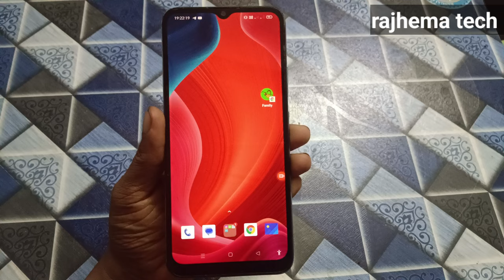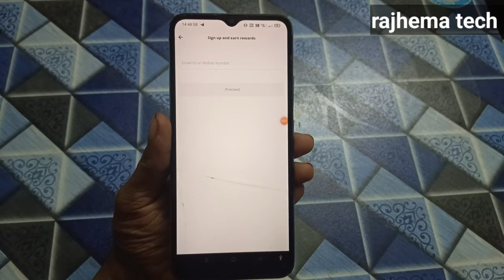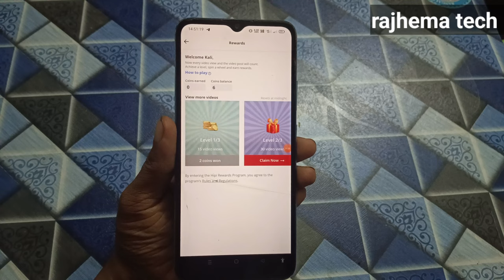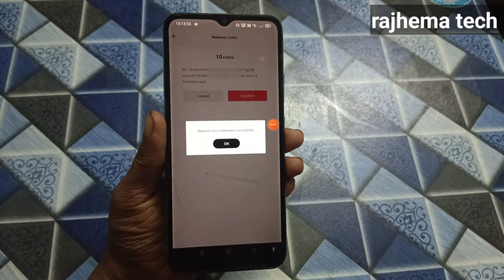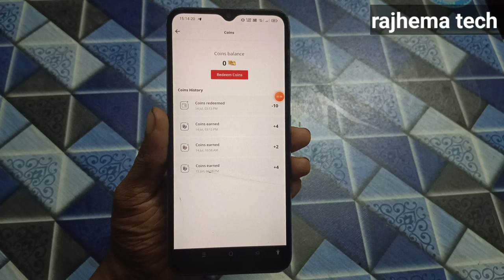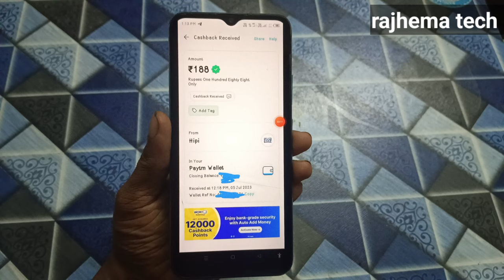Instagram Reels చూస్తూ ₹600|Money earning apps|Money earning apps telugu|Make money online 2023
Join Telegram For More Loots

Instant payment apps 🔥

Topics Covered -